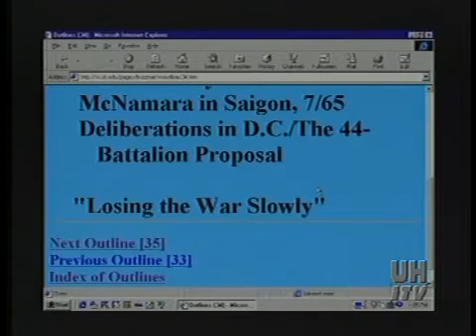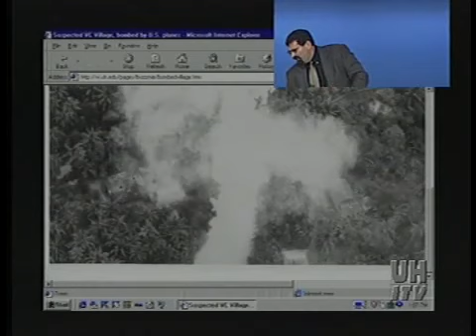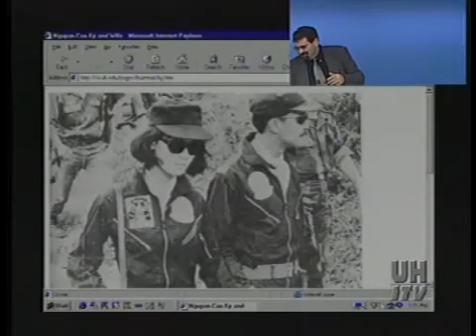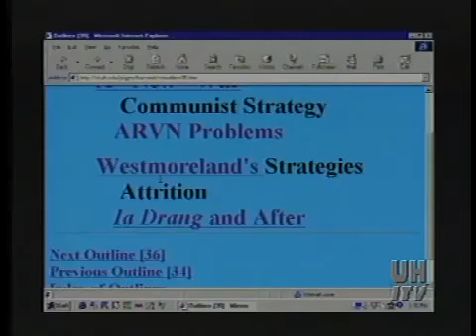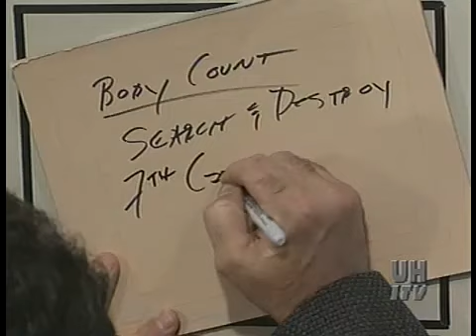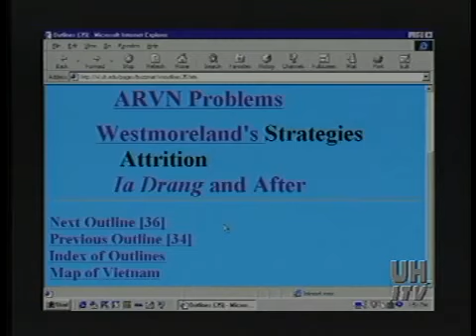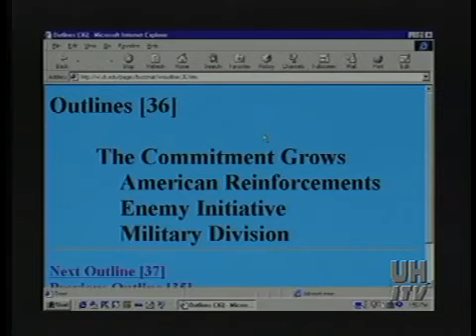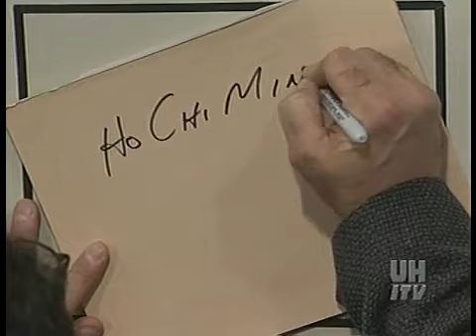HIST 3322 LECTURE 8A